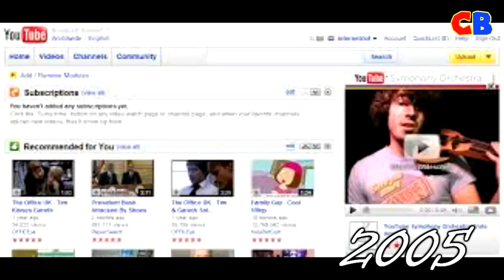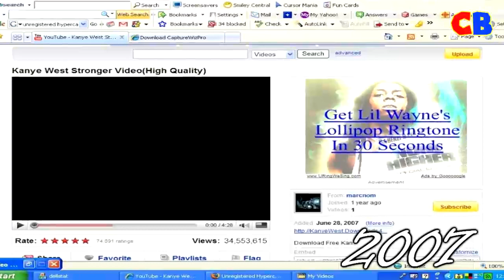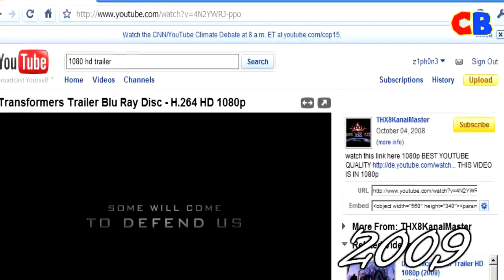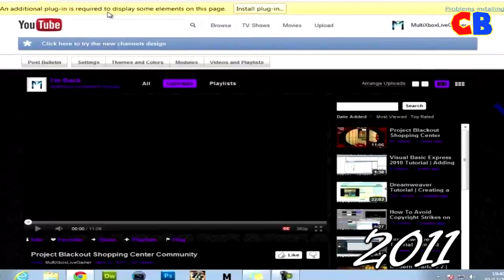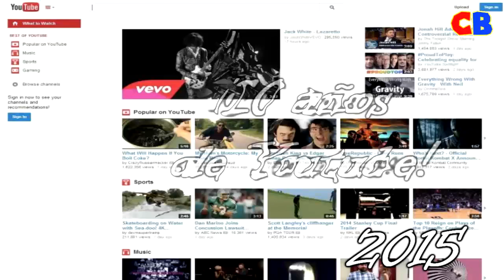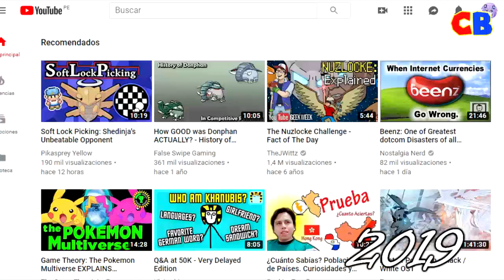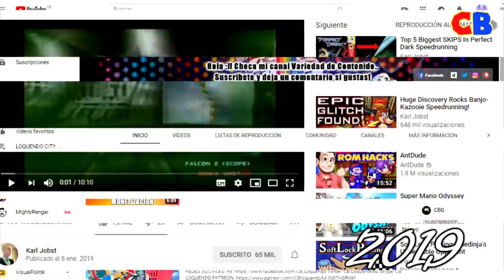LA EVOLUCION DE YOUTUBE (2005 - HOY)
YOUTUBE A PUNTO DE LLEGAR A LOS 15 AÑOS
EL QUINCEAÑERO DE YOUTUBE!